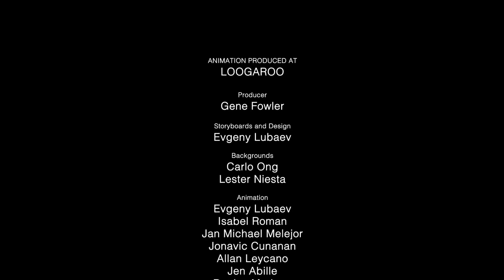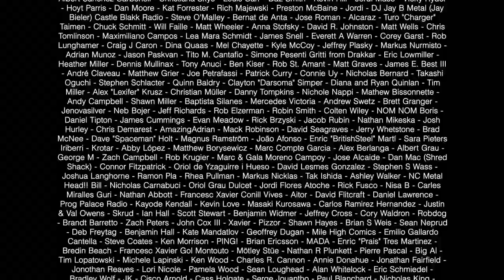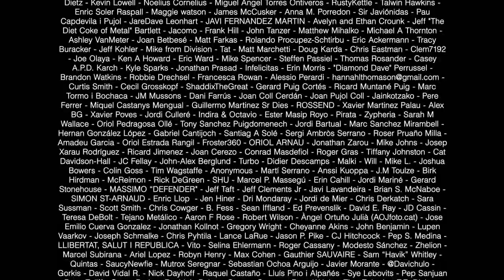A SOUND OF THUNDER - "It Was Metal (featuring Brian Posehn)" (Metal/ Rock/ Progressive)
A SOUND OF THUNDER es una banda de Metal/ Rock/ Progressive formada el 2008, y procedente de Estados unidos. Miembros del grupo musical: Nina Osegueda - Vocals, Josh Schwartz - Guitar, Chris Haren - Drums, Jesse Keen - Bass.

SOBRE NOSOTROS (MEJORMETALGRATIS):
Mejormetalgratis.com es un portal-web gratuito sin ánimo de lucro creado a finales del 2015, que tiene como objetivo ayudar a bandas de Metal y derivados en su recorrido musical. Les hacemos publicidad y dedicamos espacios para que puedan difundir su obra o darse a conocer.

Fichas informativas, entrevistas, presencia en nuestros canales Youtube / facebook, y la posibilidad de compartir gratuitamente parte de su obra a modo de muestra (opcional), son algunos de los servicios que ofrecemos.

* * * Si tienes una banda y quieres que os demos publicidad gratis, contacta con nosotros